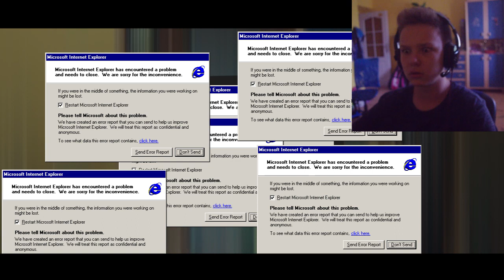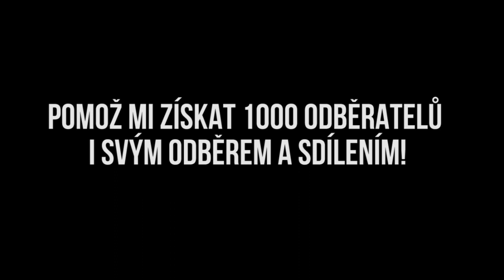Simulátor života YouTubera | Sketch | Mr. Králík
Možná to píšu už po páté, ale tohle video mi zabralo nejvíc času ze všech! :) Sny se musí plnit! :D